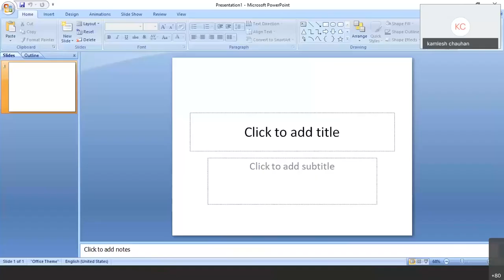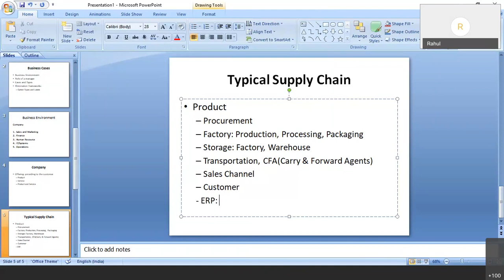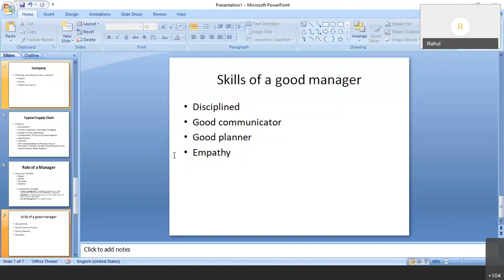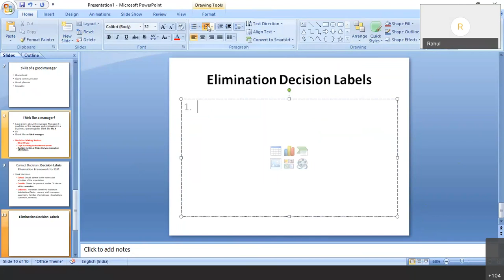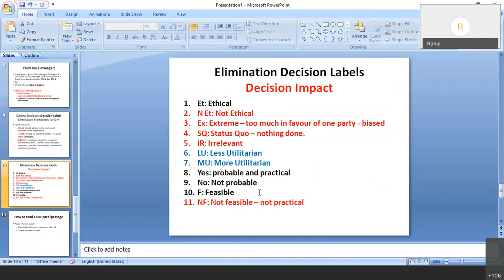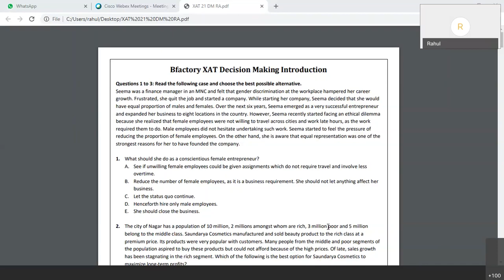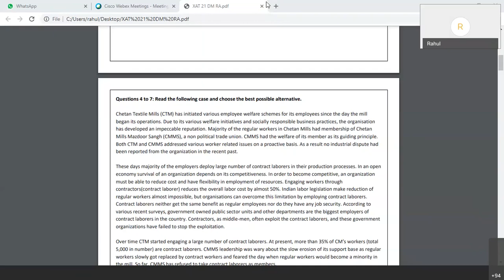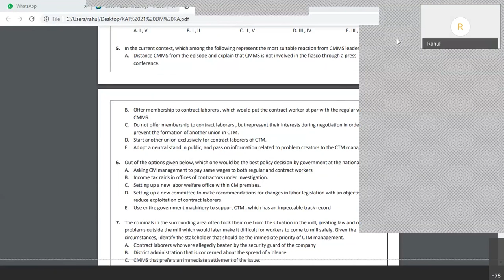Decision Making for XAT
A learning filled  XAT talk by Rahul Sir on Management, Business cases and Decisions. Important for XAT DM aspirants.